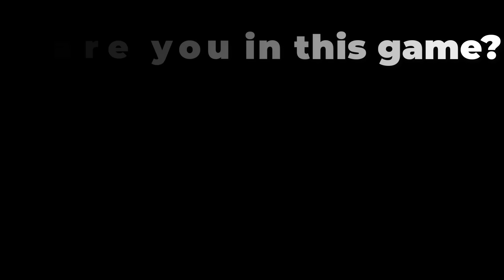NOOB vs PRO vs HACKER vs GOD in Monster Draft New Monster Part2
●Hello guys Wellcome to my game channel CoolGuy!